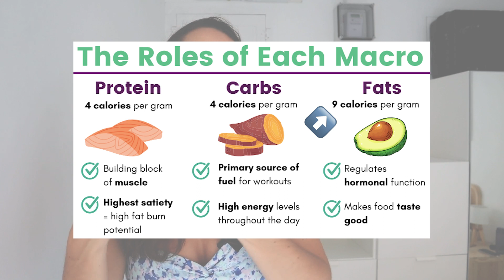HOW TO EAT TO GET FIT | The Most Common Mistakes Preventing Results & How To Fix Them!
In today's video, I'm walking you through the most common mistakes I see women making with their nutrition intake preventing them from gaining muscle & losing fat (aka - "toning up") how they want to and what to do to change this ASAP to start seeing results!

1:15 - What Body Composition Is & Why It Matters
2:33 - What Macros Are & Why They Matter
3:47 - Biggest Macro Mistakes I See
5:33 - The Problem With A High Fat Intake
8:04 - Why You Need More Protein & Especially Carbs
10:36 - The Main Reason Carbs Are Important
12:08 - How To Set Your Macros If You’re Eating Enough
14:33 - How To Increase Your Intake If You’re Eating Too Little
17:16 - Conclusion